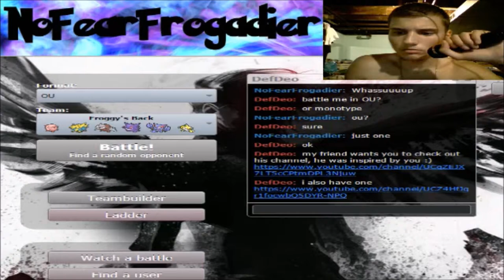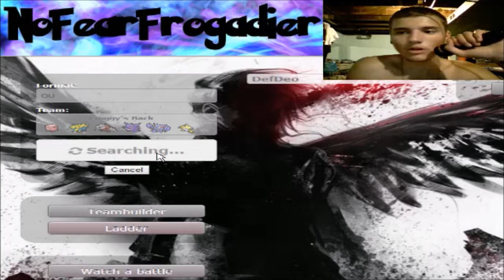RTTT OU (Testing) "Muk"ed up...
NOFEARFROGADIER GIFT SHOOOOOOP!

Join VOUStudios with me and get a bunch of cool goodies! Good Luck!
(EXTRA! ONLY FOR SUPER FANS)
The people who support and watch my videos; the friends of mine who get inspired or are very involved in the NFF community. I love making videos for you guys, and i hope you love my videos. As you may know, I'm moving to California in the spring, which means I won't be around Alexis 24/7. This also means I won't have access to her gaming PC that she let's me make my videos with. So, I started a gofund me to help me get my own. So if you enjoy my content and feel it would be a shame to go back to the hypercam phase for a little while, feel free to donate some money to the fund! I will love you forever ;) With any extra money, I'll be giving away tshirts on the channel for participation in certain events Cx Stay Goldeen Ponyta! ^_^